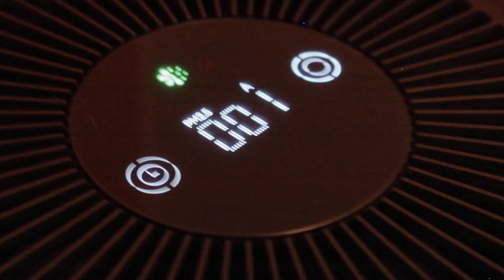超爛的產品外觀沒有預算隨便亂拍的中國產品有美麗陽光拍攝夕陽黃金段的美美的可惜沒有光線控制的工具 10